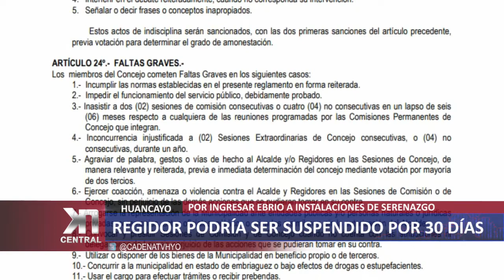REGIDOR PODRÍA SER SUSPENDIDO POR 30 DÍAS POR FISCALIZAR EBRIO